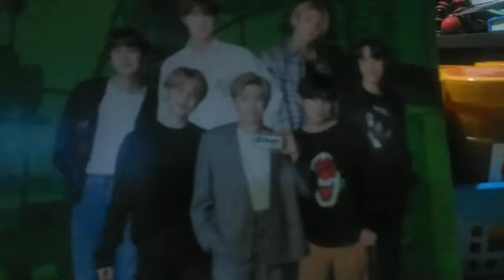YEMA SPREAD PALAMAN NG MASANG PILIPINO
Available po kami 100 pesos po ang isa
sana po try nyo promise masarap po.